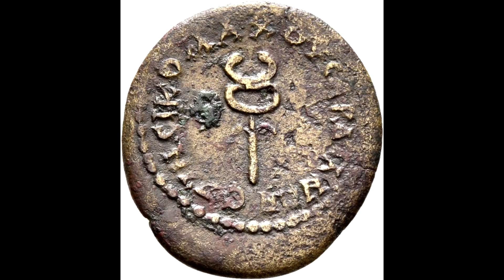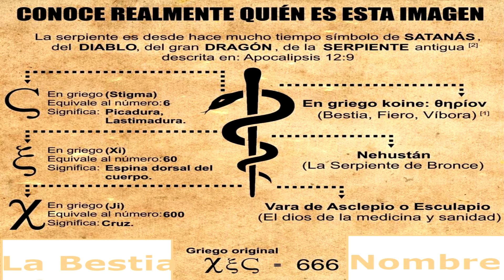Hospitalarios?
Por el pecado entró la muerte. El pueblo murmuraba por el camino contra Dios y contra Moisés, diciendo: “¿Por qué nos habéis sacado de Egipto a morir en este desierto? estamos ya cansados de un tan ligero manjar como éste Maná.”
Mandó entonces Yahvé contra el pueblo serpientes venenosas, que los mordían, y murió mucha gente de Israel.
El pueblo fue entonces a Moisés y le dijo: “Hemos pecado murmurando contra Yahvé y contra ti; pide a Yahvé que aleje de nosotros las serpientes.” Moisés intercedió por el pueblo,"
"Hazte una serpiente ardiente, y ponla sobre una asta; y cualquiera que fuere mordido y mirare a ella, vivirá" (Núm. 21:8).
De este modo Dios castiga al pueblo y de paso, prefigura la redención, como dijo Jesús a Nicodemo, “De la misma manera, para escapar de la muerte eterna, bastará mirar confiadamente al Cordero inmolado en la Cruz. Y como Moisés levantó la serpiente en el desierto, así es necesario que el Hijo del Hombre sea levantado, para que todo aquel que en él cree, no se pierda, más tenga vida eterna" (Juan 3:14-15).
En la mitología griega, la Vara de Asclepio también conocida como el Bastón de Esculapio es una vara entrelazada con serpientes blandida por el falso dios griego Asclepio, asociada con la curación y la medicina. El símbolo se ha seguido utilizando en los tiempos modernos, donde se asocia con la medicina y el cuidado de la salud, pero con frecuencia se confunde con el bastón del dios Hermes , el caduceo. Que es un símbolo que lleva el demonio entre las piernas, una vara rodeada por dos serpientes. Las dos serpientes forman un 8 (símbolo del infinito) y representan la lucha eterna entre fuerzas que pretenden ser equivalentes. Aunque bien sabemos que el demonio ya ha sido derrotado. Según la leyenda romana, la vara era portada por mensajeros como Mercurio, quien, en cierta oportunidad, vio a dos serpientes luchando y las separó pacíficamente con el caduceo. Esto bastaría como advertencia, ver como en casi todas las mitologías los falsos dioses portan una vara con una serpiente. Claramente la biblia nos relata como :
“Así fue abatido aquel dragón descomunal, aquella antigua serpiente, que se llama diablo, y también Satanás, que anda engañando a la tierra y fue lanzado y arrojado a la tierra, y sus ángeles con él”. Apo 12:8
Por eso resulta triste ver cómo, la medicina ha tomado para si, como distintivo, estos símbolos satánicos de falsos dioses, ignorando que todo lo ha hecho Dios para nuestra salud y remedio, Los hermanos Hospitalarios, desarrollaron a tal punto los tratamientos y manejo, totalmente gratis, de la salud y el hospedaje a peregrinos, que la palabra hospitalidad y hospital vienen de  los frailes hospitalarios, aun después de ser desplazados por Napoleón, que buscó terminar con las órdenes antiguas algunas creadas el año 1000 Y entregó los hospitales a manos más comerciales, o al estado despilfarrador y corrupto.
Ignorando que las ciencias de la medicina florecieron con la iglesia, En el campo de la genética  fray Mendel, describió la famosa ley de la herencia de los caracteres el ácido desoxirribonucleico el ADN.
 Los sacerdotes han ido a las aulas, -de hecho la universidad fue creada por la iglesia- a compartir generosamente sus descubrimientos y conocimientos por amor al prójimo, que es lo que Jesús enseñó.  Este conocimiento en las manos de la iglesia siempre fue caritativo, no idólatra, los estudiosos o “científicos” neo paganos, han convertido la ciencia en un Ídolo, y la carrera en una especie de dios, los conocimientos no son para subyugar y someter sino para mejorar la vida, pero el neo paganismo se los apropió. Al extremo que para nadie es ajeno que la salud es un negocio y si quieres ser rico, se médico, o monta un laboratorio, el gran pecado de nuestros tiempos.